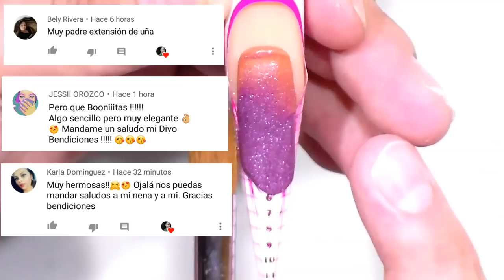uñas acrilicas para Graduacion ( colaboracion )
a qui pasando a compartirles este diseño para graduacion amigas esperando sea de su agrado saludos .

SUCRIBETE.

COMENTA.

DA LIKE.